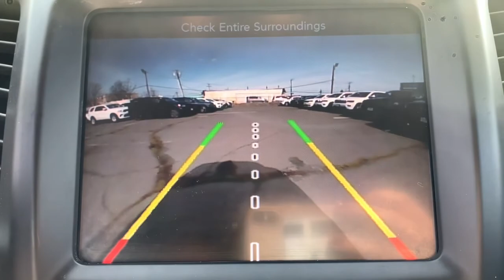2017 Jeep Cherokee Little Ferry, Hackensack, Paramus, Hasbrouck Heights, Ridgefield, NJ UB13390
2017 Jeep Cherokee available in Little Ferry, New Jersey at Teterboro CDJR. Servicing the Hackensack, Paramus, Hasbrouck Heights, Ridgefield, NJ area.

Teterboro CDJR
469 Rt 46

U pay what U see - no hidden qualifications required***No gimmicks, No games!!! Your buying risks are reduced thanks to a CARFAX BuyBack Guarantee. Off-road or on the street, this Jeep Cherokee Latitude handles with ease. This 4WD-equipped vehicle handles any condition on- or off-road with the sure footedness of a mountain goat. With unequaled traction and stability, you'll drive with confidence in any weather with this Billet 2017 4WD Jeep Cherokee Latitude. This low mileage Jeep Cherokee has barely been touched. It's the next best thing to buying new. More information about the 2017 Jeep Cherokee: The Cherokee is a compact SUV competing with vehicles such as the Toyota RAV4 and the Honda CR-V. Like the Cherokees that came before, the 2017 model maintains the tradition of competitive pricing and strong off-road capability starting at just under $24,000. While the Cherokee and its competitors are often offered with all-wheel drive, the Cherokee offers more aggressive off-roading equipment, such as a locking rear differential. This model sets itself apart with bold styling, available all-wheel-drive, well equipped, Good ground clearance, roomy interior, and excellent value We are convenient - only 15 min. from New York City and seconds from Teterboro Airport! At Teterboro Chrysler Jeep Dodge Ram , we treat you like family! Internet discounted final price cannot be combined with any other offers. See dealer for full details and information. Dealer is not responsible to typographical errors or omissions.
Radio: Uconnect 3 w/5 Display,1 LCD Monitor In The Front,6 Speakers,Radio w/Seek-Scan, Clock, Speed Compensated Volume Control, Aux Audio Input Jack, Steering Wheel Controls, Voice Activation, Radio Data System and Uconnect External Memory Control,Integrated Roof Antenna,Integrated Voice Command w/Bluetooth,Fully Automatic Projector Beam High Intensity Low/High Beam Daytime Running Headlamps w/Delay-Off,Roof Rack Rails Only,Lip Spoiler,LED Brakelights,Black Bodyside Cladding and Black Fender Flares,Front License Plate Bracket,Black Grille w/Chrome Surround,Body-Colored Power Side Mirrors w/Manual Folding,Compact Spare Tire Mounted Inside Under Cargo,Chrome Side Windows Trim,Variable Intermittent Wipers,Body-Colored Front Bumper w/Black Rub Strip/Fascia Accent,Tires: P225/65R17 BSW AS,Black Rear Bumper,Perimeter/Approach Lights,Active Grille Shutters,Liftgate Rear Cargo Access,Composite/Galvanized Steel Panels,Tailgate/Rear Door Lock Included w/Power Door Locks,Wheels: 17 x 7 Aluminum,Deep Tinted Glass,Front Fog Lamps,Body-Colored Door Handles,Steel Spare Wheel,Fixed Rear Window w/Fixed Interval Wiper and Defroster,Manual Tilt/Telescoping Steering Column,Sentry Key Engine Immobilizer,Compass,Air Filtration,Full Cloth Headliner,Gauges -inc: Speedometer, Odometer, Voltmeter, Engine Coolant Temp, Tachometer, Oil Temperature, Transmission Fluid Temp, Trip Odometer and Trip Computer,6-Way Passenger Seat -inc: Manual Recline, Height Adjustment, Fore/Aft Movement and Fold Flat,Driver And Passenger Visor Vanity Mirrors w/Driver And Passenger Illumination,1 Seatback Storage Pocket,Delayed Accessory Power,Day-Night Rearview Mirror,Trip Computer,Driver Foot Rest,Premium Cloth Bucket Seats,3 12V DC Power Outlets and 1 AC Power Outlet,HVAC -inc: Underseat Ducts and Console Ducts,Rear Cupholder,Outside Temp Gauge,Digital/Analog Display,Urethane Gear Shifter Material,60-40 Folding Split-Bench Front Facing Manual Reclining Fold Forward Seatback Premium Cloth Rear Seat w/Manual Fore/Aft,Illuminated Locking Glove Box,Carpet Floor Trim,Full Floor Console w/Covered Storage, Mini Overhead Console w/Storage, 3 12V DC Power Outlets and 1 AC Power Outlet,Seats w/Cloth Back Material,Cargo Space Lights,Redundant Digital Speedometer,Manual Anti-Whiplash Adjustable Front Head Restraints and Manual Adjustable Rear Head Restraints,Power Door Locks w/Autolock Feature,Power 1st Row Windows w/Driver And Passenger 1-Touch Up/Down,3 12V DC Po